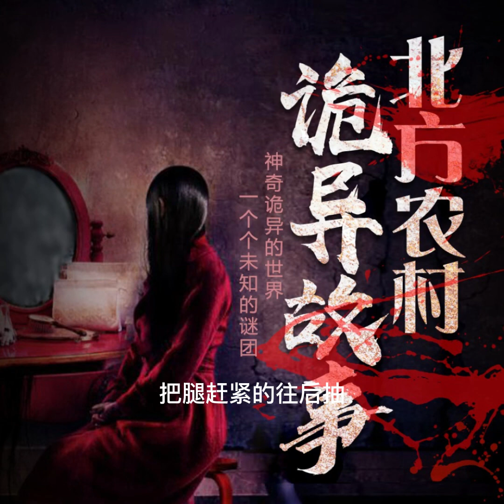北方農村詭異故事45